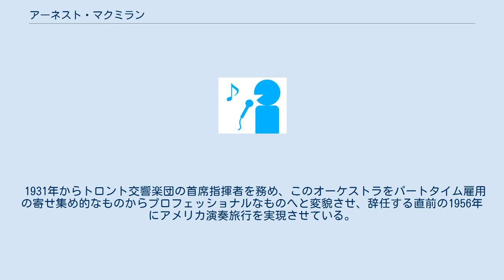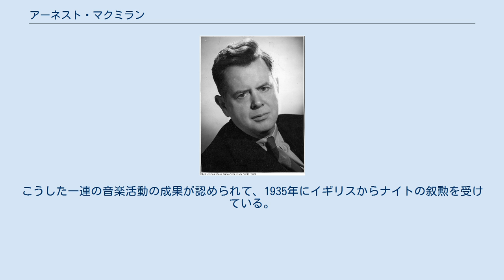アーネスト・マクミラン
サー・アーネスト・アレクサンダー・キャンベル・マクミラン（Sir Ernest Alexander Campbell MacMillan, 1893年8月18日 - 1973年3月17日）は、カナダの指揮者。
遅めのテンポを好むことから「ラルゴ卿」の異名をとった。
ピアニスト、オルガニストとしても活動し、カスリーン・パーロウやザラ・ネルソヴァと共にカナダ三重奏団を結成していたことでも知られる。
 オンタリオ州ミミコで牧師の家に生まれ、神童として知られた。
10歳でオルガンのリサイタルを開き、エディンバラでアルフレッド・ホリンズに師事。
1907年には、ロンドンのロイヤル・カレッジ・オヴ・オルガニスツの準会員となり、1911年にはフェローの資格を取得した。
1911年から1914年まではトロント大学で現代史を学んでいるが、この学生時代にトロントのノックス教会のオルガニストを務めた。
 1914年からパリに留学してピアノを学び、バイロイト音楽祭を訪れたところ、第一次世界大戦が勃発し、ベルリン近郊のルーレーベン収容所に送られることとなった。
この収容所内で自作のレヴューや有名なオペレッタの上演を監督することで、指揮者としての素養を磨いた。
1918年には、収容所内で書かれた作品が音楽博士号取得申請作品としてオックスフォード大学に提出され、学位が送られることとなった。
 戦後、1919年から1925年までトロントのティモシー・イートン・メモリアル教会のオルガニストと聖歌隊長を務めたが、この間の1923年にヒーリー・ウィランとリチャード・タターソールらと共にバッハの「マタイ受難曲」の演奏会のプランを立て、トロントの音楽シーズンの呼び物として定着させた業績がある。
1920年からはカナダ音楽アカデミーの教授陣に名を連ね、このアカデミーがトロント音楽院と合併したあとも後進の指導に当たった。
 1931年からトロント交響楽団の首席指揮者を務め、このオーケストラをパートタイム雇用の寄せ集め的なものからプロフェッショナルなものへと変貌させ、辞任する直前の1956年にアメリカ演奏旅行を実現させている。
1942年から1957年までは、トロント・メンデルスゾーン合唱団の合唱指揮者を務め、1945年にはオーストラリアのオーケストラに、その翌年にはブラジルに渡って各地のオーケストラに客演するなど、幅広い活動を行った。
こうした一連の音楽活動の成果が認められて、1935年にイギリスからナイトの叙勲を受けている。
1973年、トロントにて没。